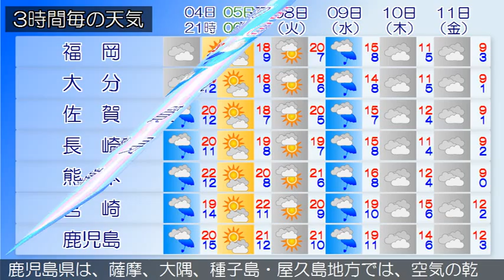2016/03/04 九州地方の天気予報 夕